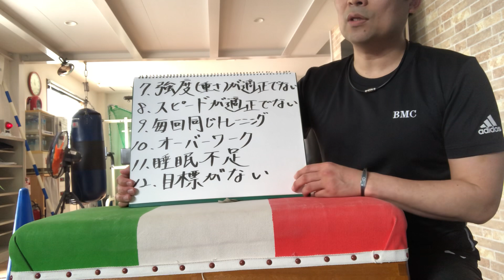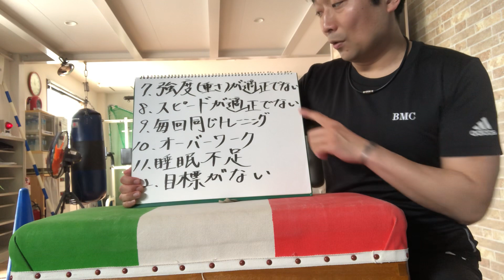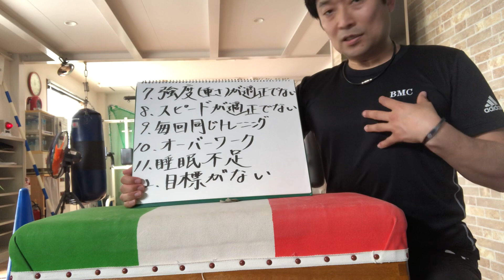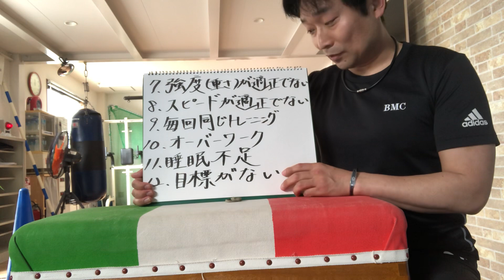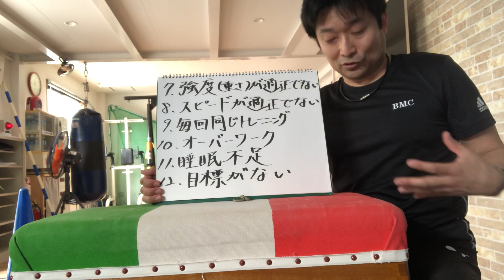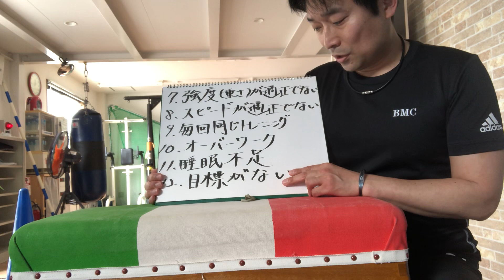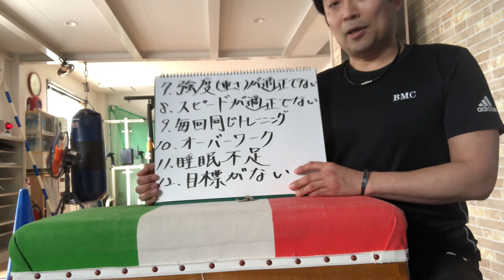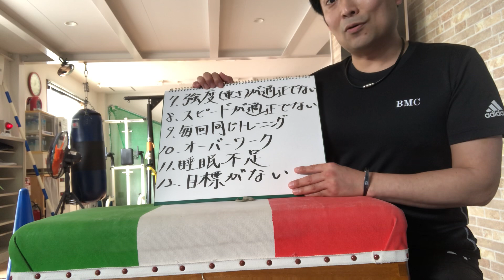筋トレしてもなかなか筋肉がつかない人に見ていただきたい動画 後編 May 3, 2020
兵庫県尼崎市武庫之荘のボクシング、キックボクシングなど何でも学べるジム、それがＢＭＣです。

ＢＭＣではボクシング、キックボクシング、空手、格闘技（ＭＭＡ）、古武術（護身術）、とフィリピン武術（カリ・アーニス・シラット・詠春拳）いった格闘技をはじめ、ヨガや太極拳、ボクシングエクササイズ、などが学べるジムです。

女性のみが参加できる、レディースキックボクシングもございます。

ＢＭＣでは小学生の皆さんにもキックボクシング、空手、ボクシング、子ども体操教室、ことばの学び塾（語彙力アップのための低学年向け塾）のクラスをご用意しています。

 格闘技に限らず出来るだけたくさんの方にカラダを動かすことの楽しさと大切さをお伝えしたいと思っています。

尼崎市武庫地域の皆様に運動の必要性と楽しさ、格闘技の素晴らしさをお伝えしていきたいと思います。

兵庫県尼崎市武庫町1丁目55-22 1階
　ボクシング＆スポーツジムBMC
　　代表　吉沢陸